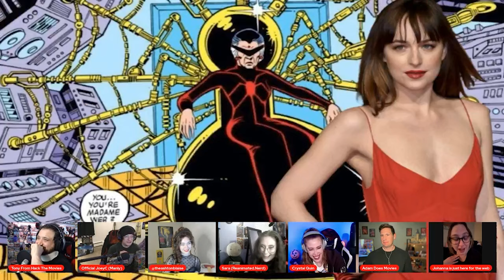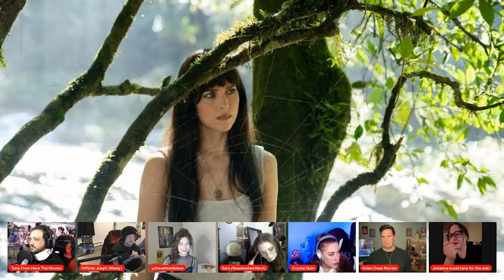How Bad Was Madame Web? - Hack The Movies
Here is a clip from our February 2024 Wrap-up where we talk about Madame Web.

Send us your tapes (or other junk):
    300 N Main Street # 159
    Chalfont, PA 18914
    United States